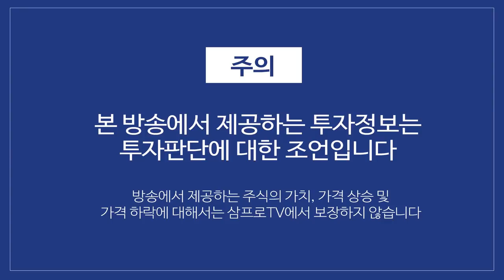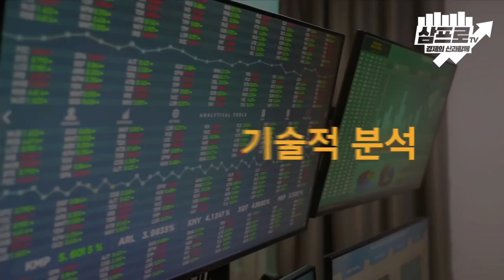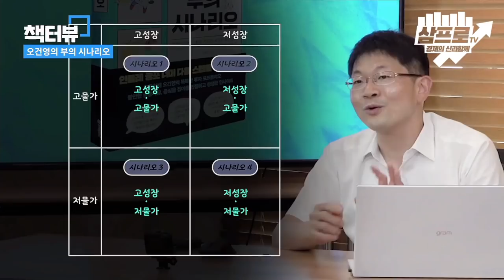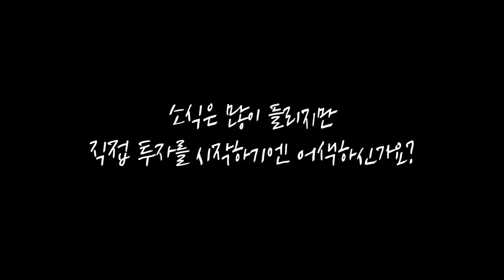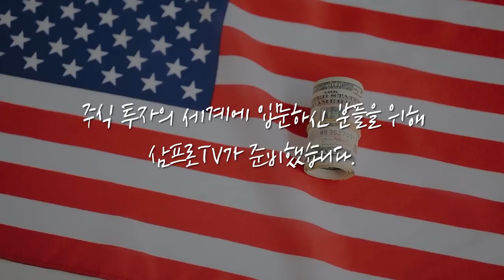[심층 인터뷰] 미분양률·경매 낙찰가율을 알면 답이 보인다? f.EAR리서치 홍춘욱 대표